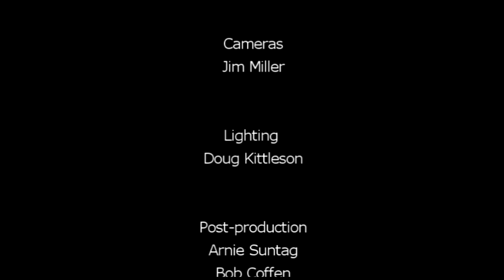"Interruptions 4" by Isadore Evans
Mr. Evans presents lessons in grace, God's grace to us, God's grace to others and our grace toward others.